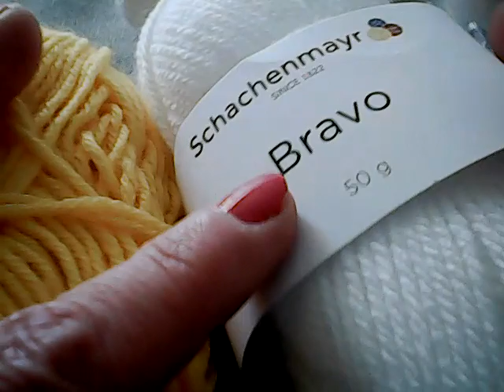puisor crosetat pentru incepatoareWIN 20210204 13 20 18 Pro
pentru a lucra acest puisor am folosit firul bravo de culoare alba , firul kristal de culoare galbena si firul rosu de macrame . am folosit crosetul nr 3 iar ciocul a fost lucrat cu crosetul nr 1 . am folosit ochisorii cumparati iar pentru umplutura am utilizat melana .